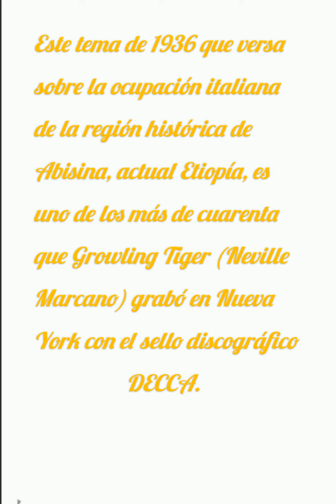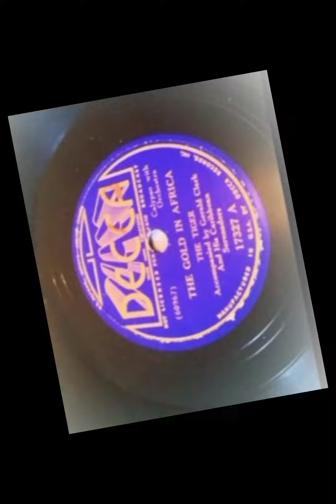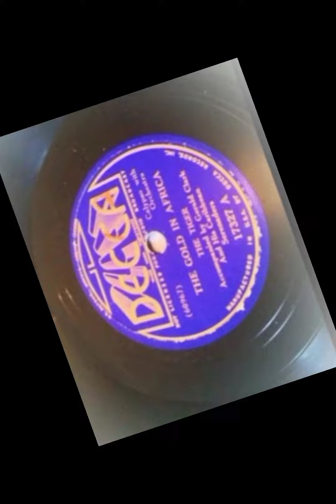Growling Tiger - The Gold in Africa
Attila the Hun en la canción “War” junto a Lord Executor, Lord Caresser y Roaring Lion disparó unas desafiantes rimas en las que decía:"I’ll be proud, grant, illustrious and greatand they named me Atilla, the Terror, the Brutal Conqueror, Master Mi Minor..."Como era propio en esas jactanciosas composiciones de calypsos de guerra, la intención era hacer un listado de sobrenombres rimbombantes para referirse a su altamente habilidosa persona. Pero con Master Mi Minor no se refería a sí mismo sino a Neville Marcano a.k.a Growling Tiger.A The Tiger se le conocía como el Rey del MI menor por su preferencia por los calypsos en clave menor de estilo antiguo. Llegando a interpretar una kalinda, aquella música de tambores que ponía el ritmo a la lucha y danza de palos, la paradigmática "When I dead, bury me clothes".

A esta afinidad le condujo haber crecido en un hogar donde se hablaba patois francés y por haber conocido de primera mano las influencias francesas, españolas y africanas que regaban el calypso. Si a esto se le une su meticulosa rima y pronunciación en inglés, la ausencia casi total de palabras malsonantes en sus líricas, la moderación en su estilo de vida y ser, quizás, el calypsonian más político de la época dorada del calypso en los años 30, hicieron de él un artista único.

Su apuesta por un estilo constructivo, por el cultivo de la ironía frente a la grosería como pincel que dibuja la implacable realidad, el empleo de la dulzura contra la agresividad y su afán por albergar más sabiduría (cualidad que si estaba de moda entre los calypsonians) le dotaron de una exquisita educación y respeto entre sus coetáneos compañeros de narrativa musical. Por eso, Atilla le referenció para contraatacar a Houdini a quienes el talentoso cuarteto no le hallaban poseedor de modales y principios.

Formó junto a Atilla the Hun y Lord Begginer, el grupo de calypso Kisskidee Trio. Esta formación, fiel a la naturaleza del calypso trinitense donde tienen suma importancia la letra, la escenificación y la simpatía que genera en el pueblo el personaje representado, adoptó un tinte militante con letras extremadamente críticas y de alto carácter político que les ocasionó censura y persecución.

Este calypso de 1936 grabado con el acompañamiento instrumental de Gerald Clark and his Caribbean Serenaders relata y denuncia la invasión de Etiopía por las tropas fascistas italianas. 88 años después supone una crónica válida, una fuente más a la que acudir para contar la historia de este intento de colonización.
En 1939 se convirtió en el primer Calypso King con su composición "Trade Union".

Un elemento interesante de estos calypsos precoces, de las décadas de 1930 y 1940, es la acentuada sutilidad de la percusión rozando la inexistencia. El acompañamiento orquestal de estas piezas no difiere mucho de las de la música de salón de la época.
Por último, las menciones a Haile Selassie, último emperador de Etiopía, marcan un punto pionero en las reivindicaciones africanistas que un tiempo más tarde intervendrán en el nacimiento del reggae.